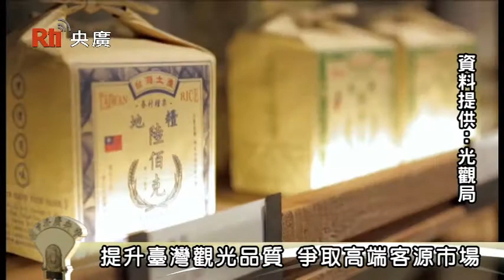【央廣】專訪觀光局張錫聰副局長談2015年觀光新策略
專訪觀光局副局長張錫聰談2015年觀光新策略
近年來，整體來臺旅客屢創新高，為臺灣創造顯著的經濟效益。未來2015年，觀光局將鎖定哪些新目標市場及新客群？逐步推動臺灣成為旅遊大國。臺灣有GO讚節目專訪觀光局副局長張錫聰，談亞太及全球旅遊市場的現狀。